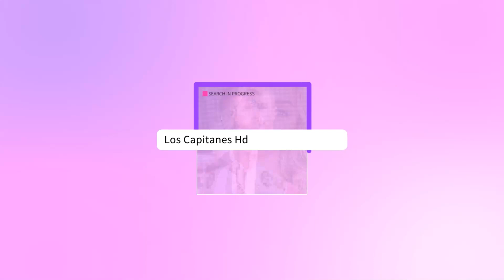Jencarlos Canela ARREMETE contra Shakira por TIRADERA a Gerard Piqué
El artista reconoció que el tema le gustó "mucho", pero "el asunto es que hay niños de por medio".